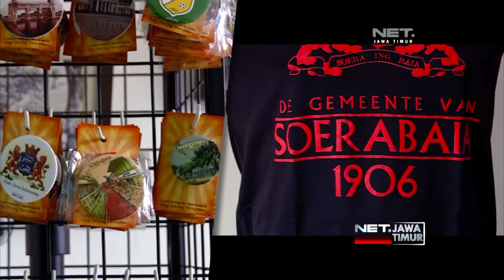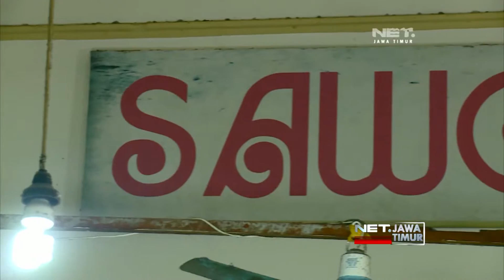NET. JATIM - KAOS SEJARAH SURABAYA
** NET. JATIM **

MELALUI KAOS PRIA ASAL SURABAYA BERNIAT KENALKAN SEJARAH KEPADA GENERASI MUDA, IA INGIN ANAK MUDA SURABAYA TERLIBAT DALAM PENYELAMATAN SEJARAH SEBAGAI WARISAN DARI BUDAYA BANGSA.